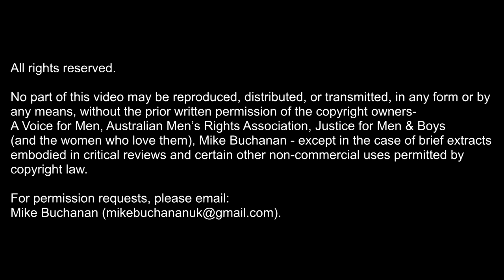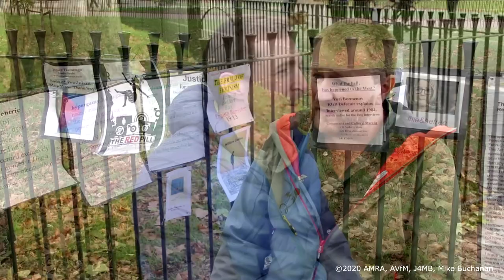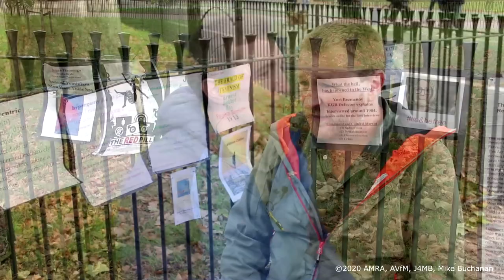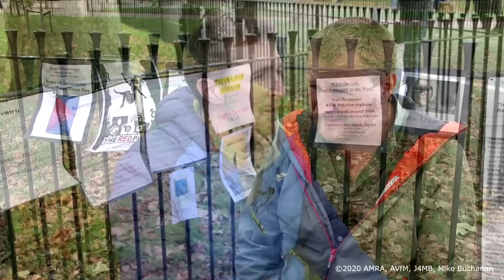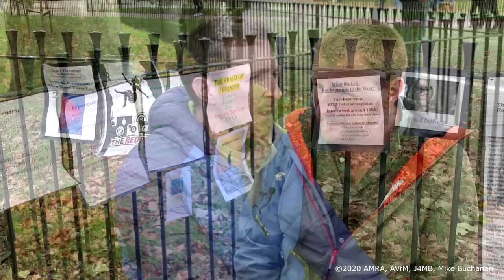ICMI20: Rod Lonsdale - "The Oldest Sport: Gynocentrism, Annihilation, Enslavement of the Male Soul"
Rod's presentation will be about his experiences and perspectives on the emasculation and vandalising of boys within toxic feminised cultures, historical gynocentrism and modern feminism. He will also discuss the insights he gained into Trans-Exclusionary Radical Feminists (TERFs) at the International Women's Day protest at Speakers' Corner in London, March 2020.

Rod came to London in 1992 to flee the confusion and loss of a chaotic childhood in New Zealand. There are autistic spectrum disorders and mild epilepsy in his family, alongside a long history of family dysfunction on both sides.

This video is one of 120 videos published for the sixth International Conference on Men's Issues (2020), a conference originally planned for Sydney, Australia, but later turned into a virtual conference due to Covid-19.

- Detroit (2014)
- London (2016)
- Gold Coast, Australia (2017)
- London (2018)
- Chicago (2019)

Playlists of all 100+ presentations at the conferences (and this one) are here, as well as playlists of the presentations at the Messages 4 Men conferences in London (2017-19) and the (UK) National Conference on Men's Issues, “Domestic Abuse is a Men’s Issue, Too” (2020):